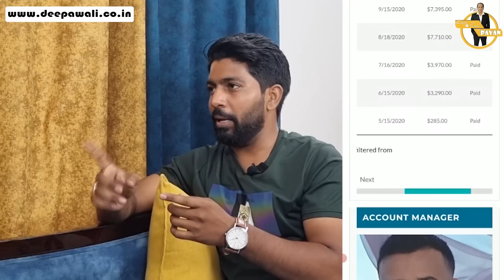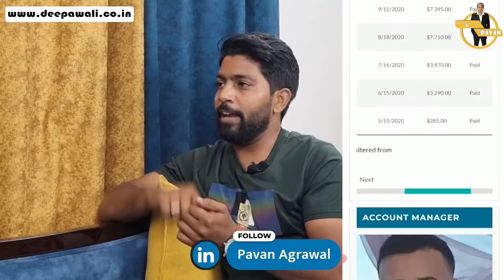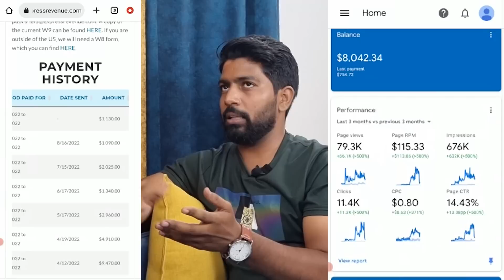Copy Paste करके कमा रहा है मोटा पैसा BLOGGING and Affiliate Marketing से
Without Investment and Copy Paste करके कमा रहा है लाख रुपये महीना BLOGGING and Affiliate Marketing

Hi Friends,

In This Video we have shared journey of Kishan Sigh who have seen so many ups and downs in his life and is now earning a very healthy amount by spinning content
       Coupon Code SEOPAVAN
Bonus :-  We Will Provide Free Bonuses Worth Rs $1200 on Purchase on Any Hosting From

You Have Landed on right Video if You are Looking For

1) Blog
2) Blogging
3) International Blogging
4) Affiliate Marketing
5) Blog Earning
6) Copy Paste
7) Copy and Paste Earning
8) Spin Content
9) AI Content
10) Expired Domain
✅ Kishan Details
If You have bought Hosting from our affiliate link then please send us this invoice at Apart from the discount that you have got we will provide you many valuable things.

Time Stamp
00:00 Teaser
01:29 International Blogging
02:18 Intro
02:36 Padai Me Man Nahi Tha
03:03 6 years Me Father Ki Death Ho gayi
04:15 100 rs per day ki job kari
05:24 Bhai Par Case Ho Gaya
05:51 Job + Affiliate Shuru Hua
08:20 NHAI Me Job Lagi
08:54 Free Blogger Par Event BLOG Banaya
09:55 Girlfriend Ke Saath Affiliate Marketing
11:31 6 Mahine Baad Sale Aayi
13:52 Income Me Hike Hua
14:34 Expired Domain Ka Jaadu Hua
15:38 Ek galti Se Sab Baand Hua
17:00 Fresh and Expired Domain Experiment
18:09 Blogging Earning Proof
18:58 Mistake
20:23 Jiyada Paise Kin Countries Me
21:56 Is Channel Ka fayda
22:43 8 Saal Me Pata Nahi Chala
23:29 New Blog Par 1 Day Par Rank
25:59 Web Stories
27:18 Team Bhi 2000$ Per Month Kama Rahi Hai
28:47 Earning Sources
30:38 COPY PASTE KARTA HU
33:34 Meri Niche
34:07 GUEST Posting Earning
34:22 TOTAL EARNING With Proof
36:02 Blog Sell Kiya
37:20 Rejected Govt Job